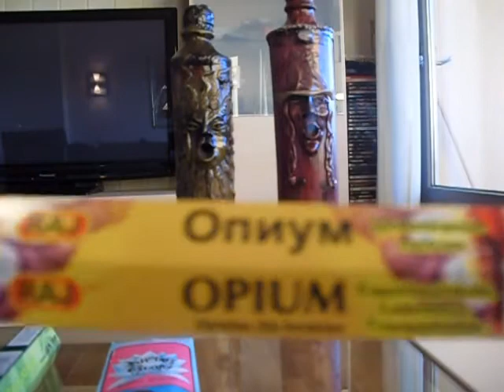Incense holder.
Incense holder from Mexico